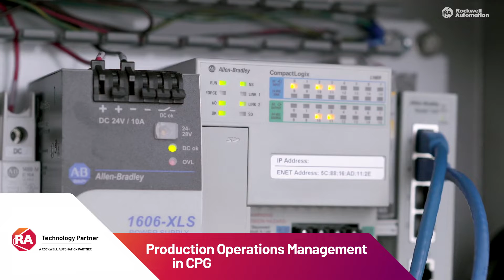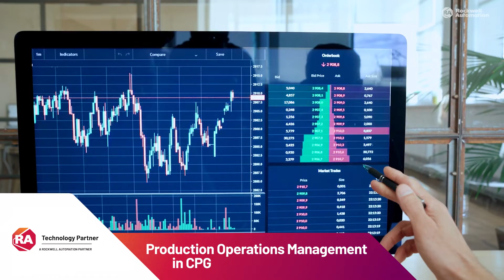Production & Operations Management: Consumer Packaged Goods (CPG) Industry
Challenges continue to rise in the CPG industry as manufacturers look to grow and evolve their operations. We sit down with three of Rockwell Automation’s Technology Partners to hear their thought leadership in this space and understand the trends and opportunities that are rising with production and operations management.